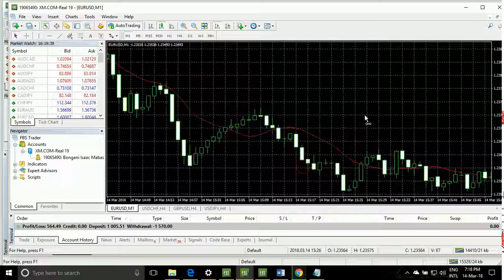What The Experts Aren't Saying About forex profitable great robot profit proofs And